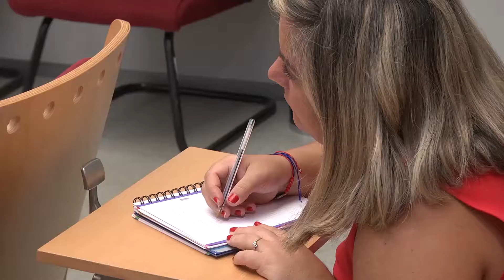Convocatoria Subvenciones de Cooperación Desarrollo para ayuntamientos de la provincia de Córdoba